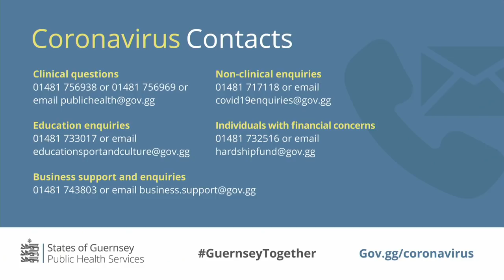COVID-19 Media Briefing - Friday 22nd May 2020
This is a recording of the COVID-19 media briefing that was broadcast to our Facebook page on Friday 22nd May at 1pm.